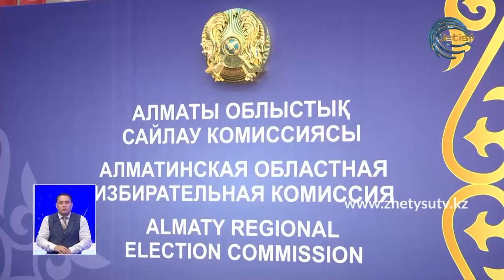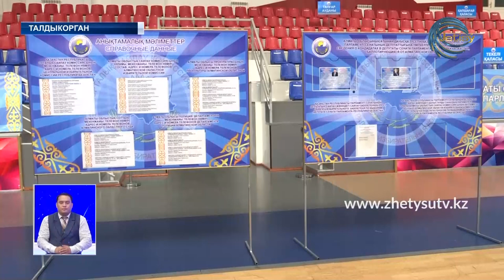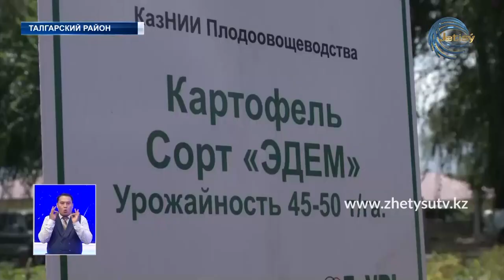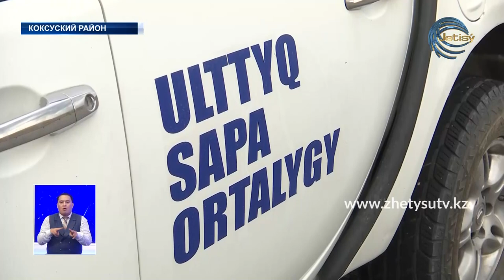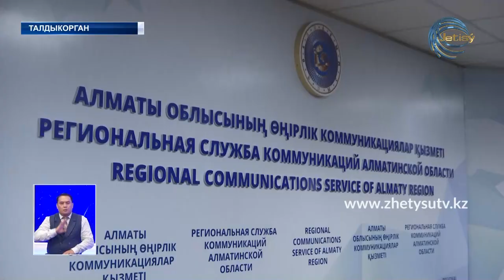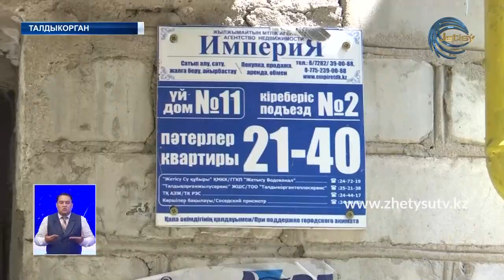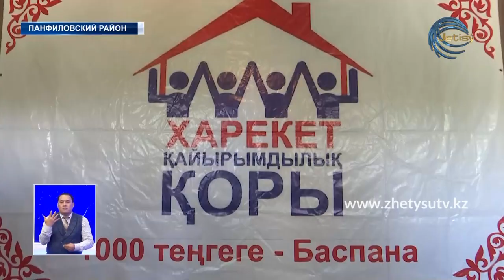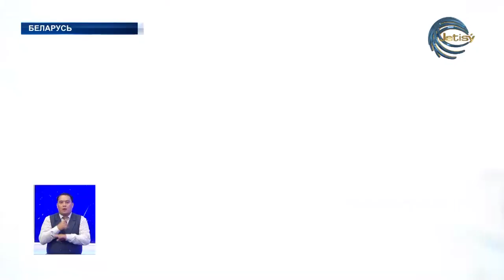НОВОСТИ ЖЕТЫСУ (12.08.20) 21:30